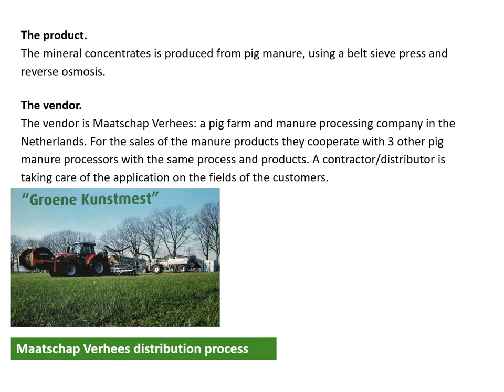Mineral concentrate from pig slurry using belt press sieve and reverse osmosis processing (ID:593)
The mineral concentrates is produced from pig manure, using a belt sieve press and reverse osmosis.

The product contains urea and ammonium nitrogen. Average content varies due to the natural origin of the product: N 5,0-6,5; P2O5 0,0-0,1; K2O 6,0-9,0  kg/ton. This fertilizer can be applied using conventional injection equipment for grassland of arable land. An ideal product to apply with drag hose equipment on grain or grassland. The use of low emission application techniques is compulsory to prevent ammonia volatilization. Product cost is approximately €0 per ton.

The product is widely used by dairy farmers to replace chemical nitrogen fertilizers.

The product is allowed as pilot RENURE fertilizer in NL which means that application is no longer defined as livestock manure in the Nitrates Directive. This is laid down in the Dutch fertilizer act (Meststoffenwet). The product has a pilot approval pending the official acknowledgement by the EC. Therefore application is not limited to max 170 kg N/ha The mineral concentrate can replace the conventionally used chemical fertilizers.